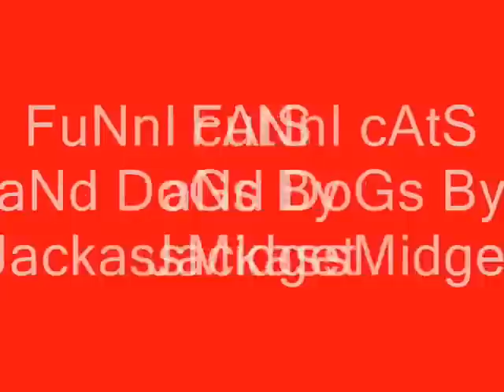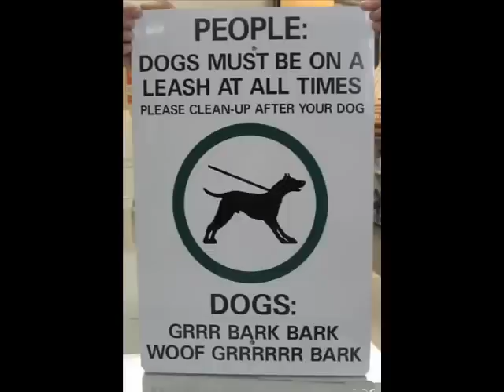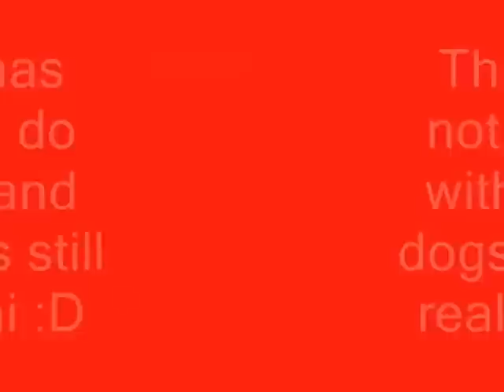Funny Cats And Dogs :)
A bunch of funni cats and dogs. And ohh yehh if you dont understand why i put the last picture in just look in the toilet...